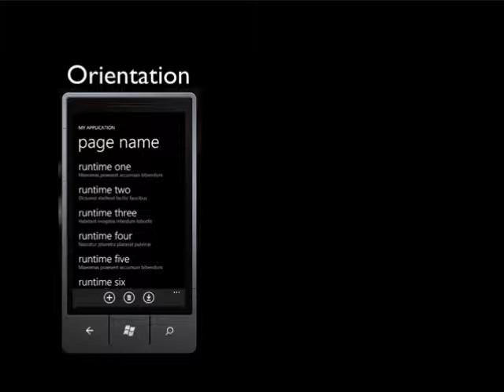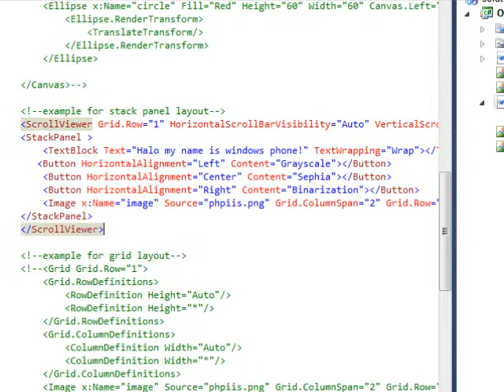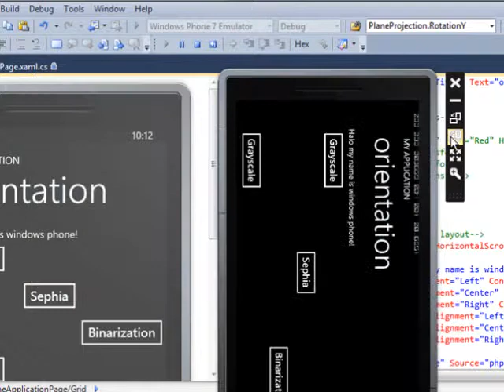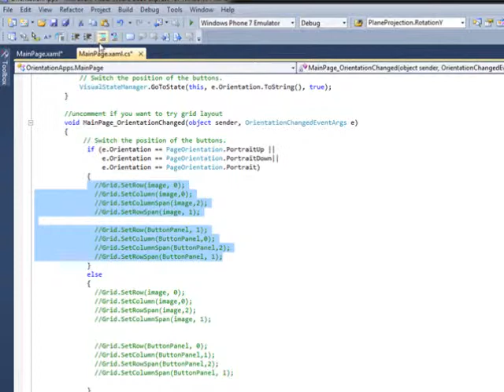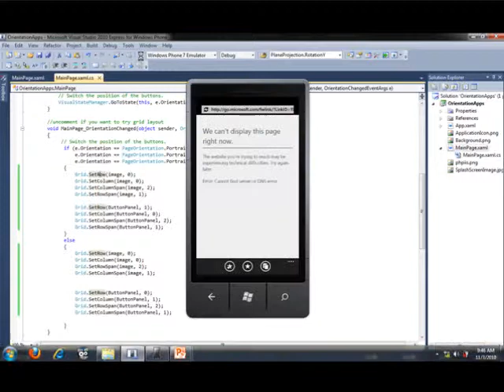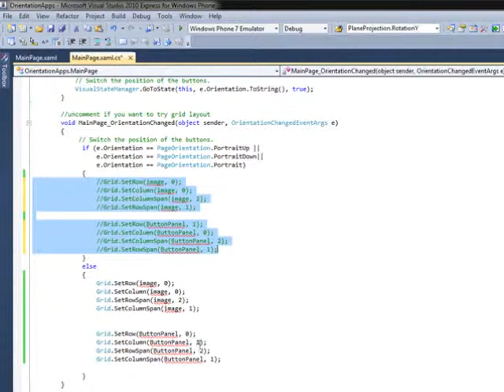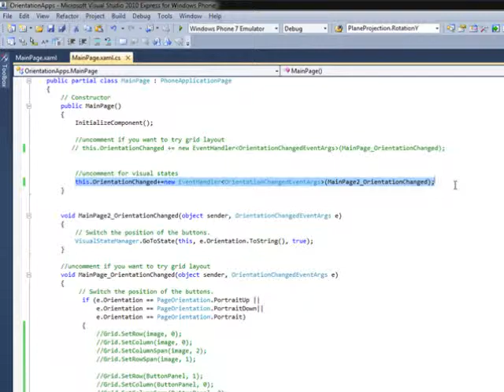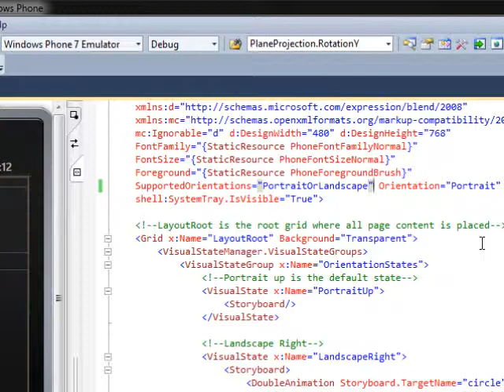Orientation in Windows Phone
This short video explain how to deal with device orientation in windows phone